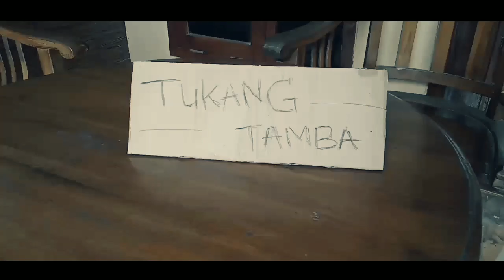Tukang Tamba || film anak kampung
Dadi ceritane kue ana mantri mantrian anu lomboan tok loh ya
Neng kono mantri kue bukane nambani malah menjerumuskan

Ya anu menggambarkan wong sing .

Lah intine ya anu sekedar nggo hiburan ya
Asline ya oranana

Angger arep urun ide apa crita ya bisa komen ngisor ya
Karo klik link neng ngisor kie

Matursuwun

filmngapak banyumas